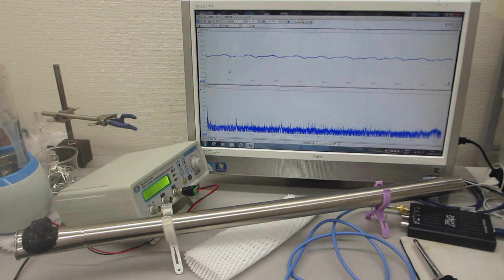超音波の非線形スイープ発振制御実験（超音波システム研究所）